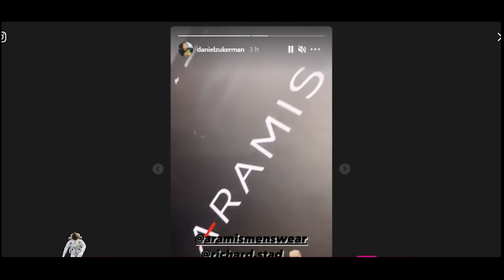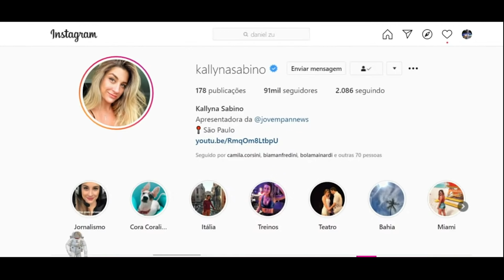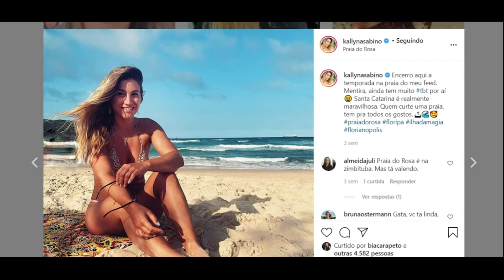O RETORNO DE DANIEL ZUKERMAN AO PÂNICO APÓS SE RECUPERAR! | Pânico 2020 - Ep. 333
Quem faz o Retrô (Insta): @omanauara_
Assista as entrevistas do vídeo na íntegra clicando nos links abaixo: